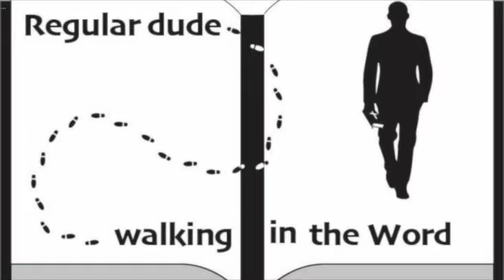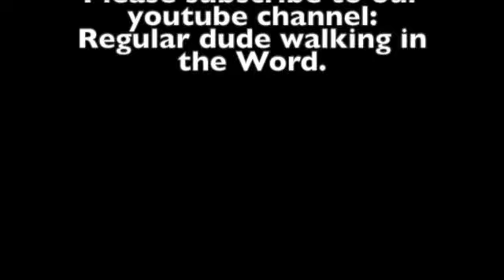The Crucifixion of Jesus.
Mark 15:21-47.

Join us today as we continue our discussion about the crucifixion and resurrection of Jesus.   Some of the information in this episode comes from the commentary from J. Vernon McGee and also notes from Chuck Smith. I also like to use resources from David Guzik, Ray Stedman. Skip Heitzig and Henry Morris in my studies.  A final commentary I have been using and really like is "The Bible for Everyone" by N.T. Wright. This episode was filmed on location in Sarasota, Florida. Feel free to watch any of our other videos on you-tube going through the book of  Genesis, Exodus, Leviticus, Numbers, Deuteronomy, Galatians, Ephesians, Philippians,  Colossians, 1st and 2nd Thessalonians, Esther, Matthew, Titus, Judges, Jonah, Ruth, Mark, 15 prophecies of the birth of Jesus, Christmas week, Passion Week, Blessings from hurricane Ian, and also Psalm 23.